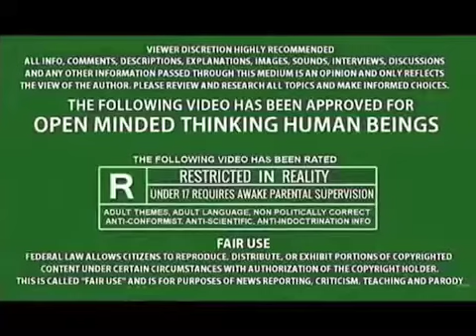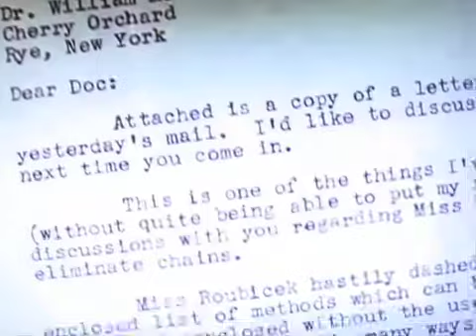SUB-REQUEST #18 - “WONDER WOMAN” (Pt. 1) THE MAKING OF: LINDA CARTER FITs THE BILL…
TAKING THE ROLE & MAKING IT ITs OWN... From Comic Book to Conception